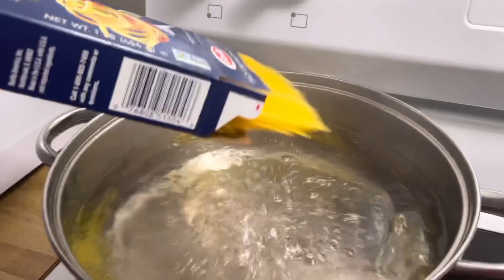Easy and quick spaghetti for dinner